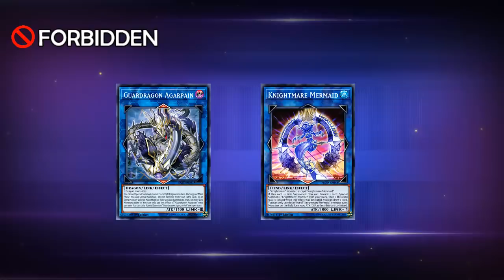TCG BANLIST OCTOBER 2019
Forbidden:

Guardragon Agarpain
Knightmare Mermaid

Limited:

Sky Striker Mecha - Widows Anchor

Unlimited:

Super Rejuvenation
El Shaddoll Construct
Chaos Emperor Dragon - Envoy of the End
Destiny HERO - Malicious
Ehther the Heavenly Monarch
Elemental HERO Stratos
Inzektor Dragonfly
Shurit, Strategist of the Nekroz
Royal Tribute